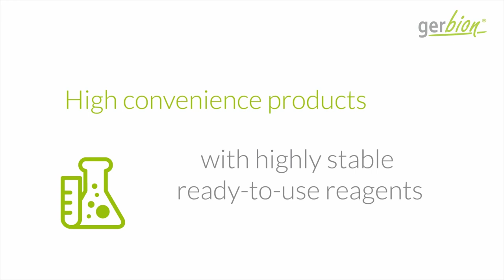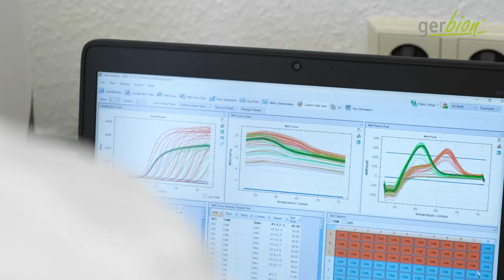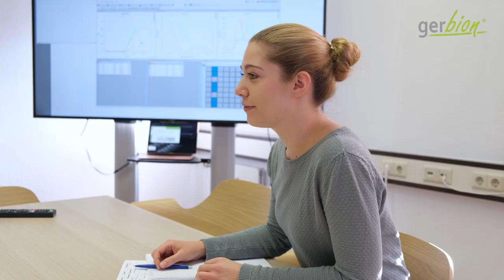gerbion GmbH & Co. KG - Image Film (english)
gerbion has been founded 2003. In the past years, gerbion could establish a very successful service branch for contract development and/or production of in vitro diagnostics for detection of infectious agents from human, veterinary and environmental samples.
Multiplex real time PCR Kits were combined with multi purpose nucleic acid extraction kits. gerbion is certified as in vitro diagnostics producer according to ISO 13485 since 2012.
In 2019 gerbion has started the international distribution in 125 countries on 5 continents with the exclusive distribution partner LINEAR S.L.U. (Montgat, Barcelona, Spain).